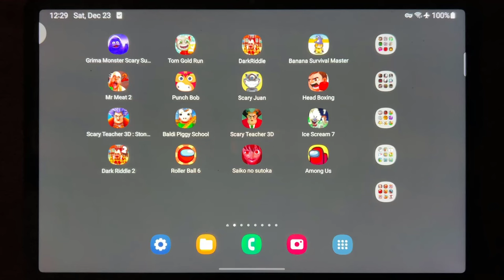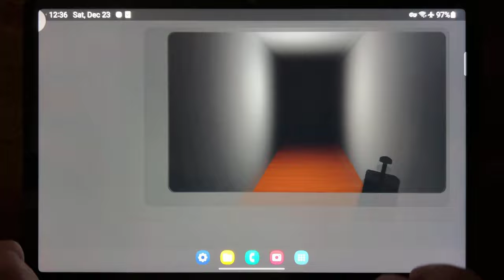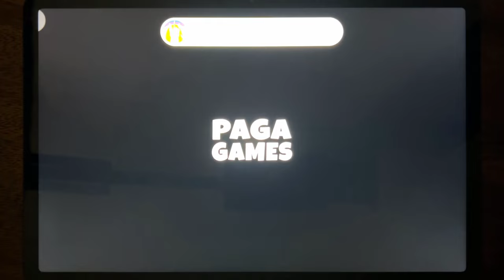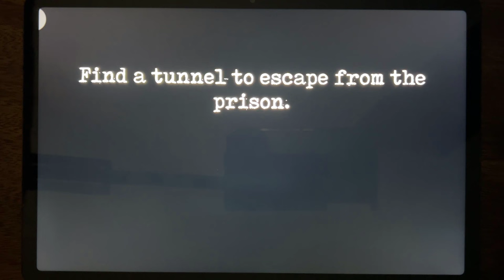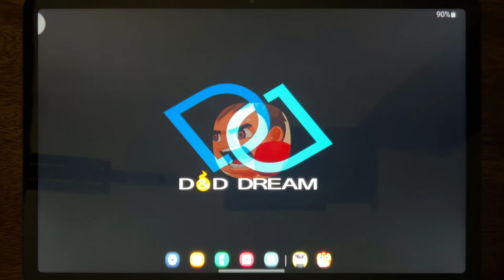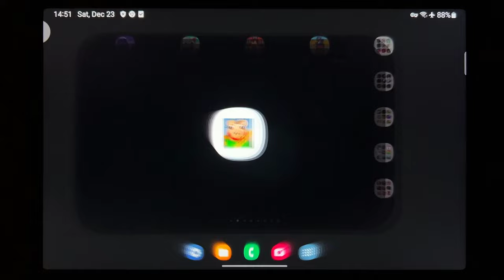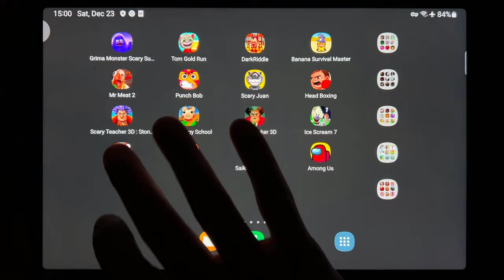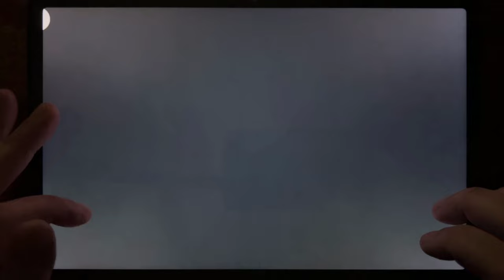Troll Quest Horror, Forest Monster, Granny Chapter Two, Eyes, Mr Meat 2, GTA III, GTA Vice City...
Troll Quest Horror, Forest Monster, Granny Chapter Two, Eyes, Mr Meat 2, GTA III, GTA Vice City, GTA: LCS, House of Slendrina, Slender Rising, Scary Pipe Head Attack, Demonic Manor, Horror Field, RIP, Granny, Five Nights at Freddys 4